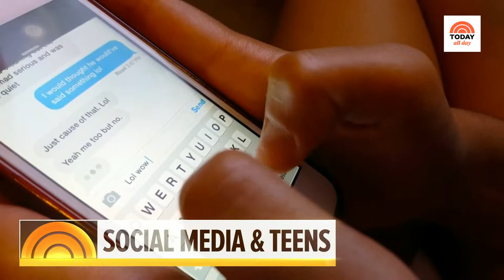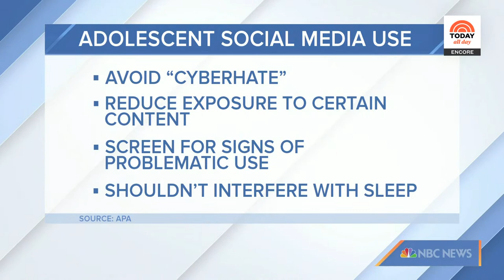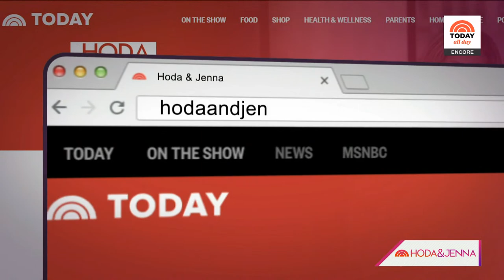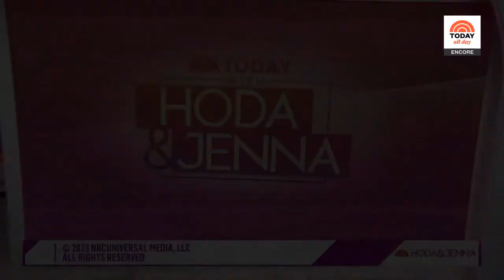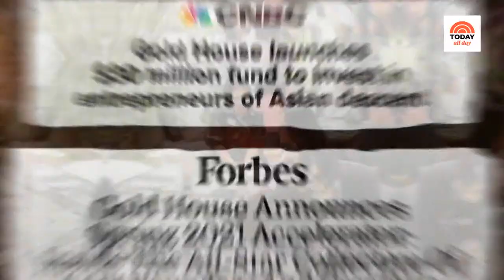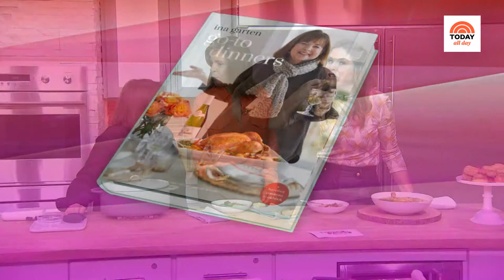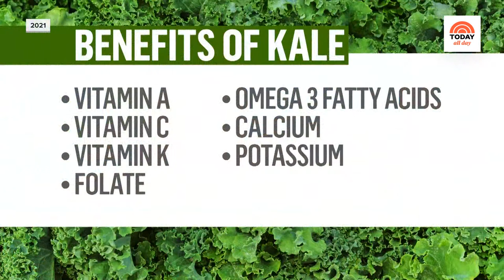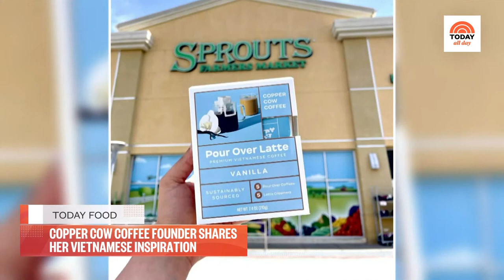Watch: TODAY All Day - May 9